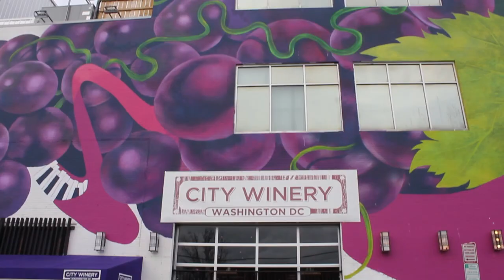Marcus Johnson City Winery Tour 2019 - DC, Chicago, Atlanta, Nashville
Marcus City Winery Tour for 2019 has been set. for more details.